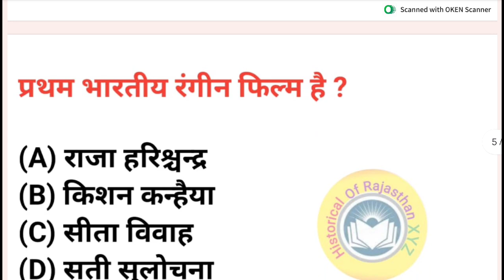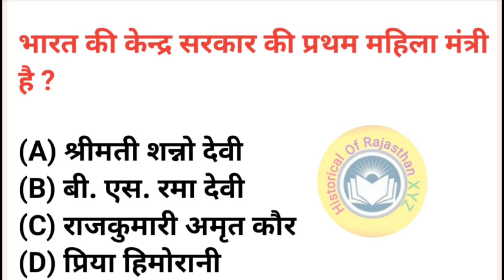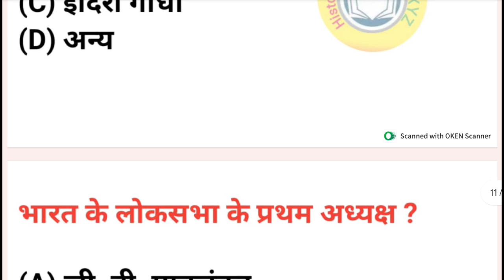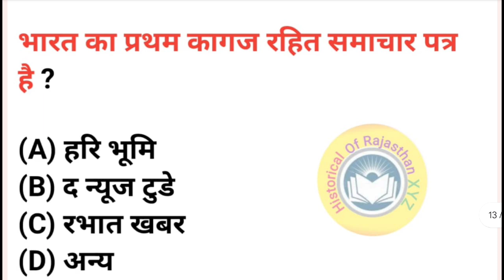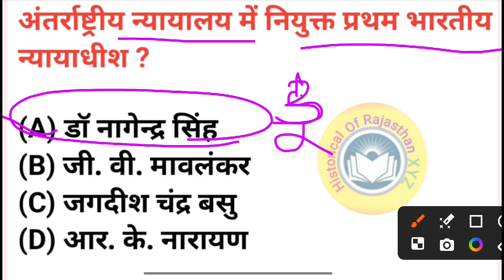indiagk allexamindiagk all competitive exams india gk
60 India GK - India GK In Hindi - Bharat GK | MCQ GK Questions in Hindi |
bjective Questions) -

india gk
Q
india gk by khan sir
india gk by pardeep sir
Q
Q
india gk for hssc group d
india gk in hindi
Q
india gk current affairs 2023
india gk hi
india gk history
india gk history in hindi

india gk history utkarsh classes
india gk history questions
india gk history in hindi utkarsh classes
indian history gk assamese

indian gk history

india gk geography
indian geography crazy gktrick
indian geography utkarsh classes brijesh sir

indian geography delhi police
india gk geography in hindi

india gk geography
utkarsh classes
india gk geography playlis

indian culture gk in hindi
indian culture gk in assamese

indian culture gk in odia
indian culture gk trick

indian culture gk in english
indian culture gk question
india gk for exam
india gk for competitive exams
india gk for rajasthan patwari
exam
india gk exampur
Q
india gk for dsssb exam
india gk for hssc exam in hindi
indian gk for assam competitive
exam
india gk exam review book
Q
india gk for cet exam
100  Best Samanya Gyan Question Answer In Hindi 2023 - भारत सामान्य ज्ञान | India General Knowledge (India GK in Hindi) - India GK Quiz 2023 Questions and Answers in Hindi (Latest)

[1] वर्तमान भारत का प्रधानमंत्री कौन है (2023)?
[2] वर्तमान भारत का राष्ट्रपति कौन है (2023)?
[3] वर्तमान भारत का उपराष्ट्रपति (2023) कौन है?
[4] वर्तमान भारत का वित्त मंत्री कौन है (2023)?
[5] वर्तमान भारत का विदेश मंत्री कौन है (2023)?
[6] वर्तमान भारत का  गृह मंत्री कौन हैं (2023)?
[7] भारत का रक्षा मंत्री कौन हैं (2023)?
[8] भारत का शिक्षा मंत्री कौन हैं (2023)?